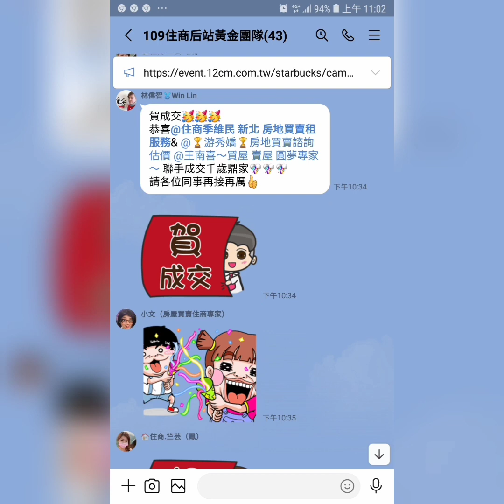住商樹林區後站店【停售1188萬】樹林區 中山路1段11☆號【5+6樓/5樓】【5房2廳2衛1陽台】您有房屋想要賣嗎？【歡迎委託】 0921-160-849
☆【停售1188萬】新北市 樹林區 中山路1段11☆號【5+6樓/5樓】【5房2廳2衛1陽台】

1.【權狀35.93坪】【主建物25.04坪】
2.【5+6樓/5樓】   【地坪7.41坪】
3.【5房2廳2衛0陽台】【附屬6.43坪】
4.【公寓】                     【公設4.50】
5.【71年完工】
6.【地段優】
7.【沒有車位】
8.  樹林國小   育林國中
9.  長壽公園   博愛街市場
0.  樹林火車站

☆【Line 連結】

☆【YouTube 房地產】

☆【Instagram 房地產】

☆【Thread 房地產】

☆【Pixnet 房地產】

☆【591 房地產】

☆【5168 房地產】

☆【Messenger 房地產】

  84年 不動產證照
109年 不動產證照
101年 證券商 高級務員證照
100年 證券商 業務員證照
100年 股務人員證照
  99年 金融市場證照

immovables【不動產】
Landlord【房東】
hight-rise block
Larg building
Huge building
Mansion【大廈】【豪宅】
flat【公寓】
personalty 【動產】

樹林區電梯
樹林電梯
樹林區華廈
樹林華廈
樹林區大樓
樹林大樓
樹林公寓
樹林區公寓
樹林區透天厝
樹林透天
樹林店面
樹林區店面
樹林廠房
樹林區廠房
樹林土地
樹林區土地
樹林不動產
樹林房地產
樹林區房地產
出租房屋
房屋租賃
房地產
不動產
地價稅
建築線
土地增值稅
重購退稅
履約保證
建經公司
代書
地政士
貸款
利息
建築經理公司
銀行利率
建築師
建築物
住宅
厝
農地
建地
工業用地
線上賞屋
樹林區房仲
樹林房仲
樹林區仲介
樹林仲介
樹林區房仲
樹林區仲介
樹林房屋仲介
樹林區房地產
樹林房地產
樹林區不動產
樹林不動產
樹林區房屋
樹林房屋
樹林區土地
樹林土地
樹林賣房
樹林區賣房
樹林賣屋
樹林區賣屋
樹林賣房屋
樹林區賣房屋
樹林買房
樹林區買房
樹林買樹林區房屋出租
樹林賣房
樹林區賣房
樹林賣屋
樹林區賣屋
樹林賣房屋
樹林區賣房屋
樹林區買房
樹林買屋
樹林區買屋
樹林買房屋